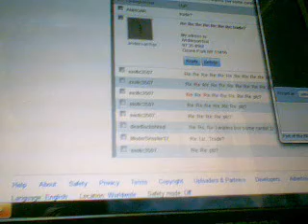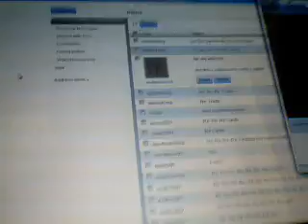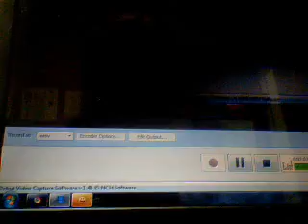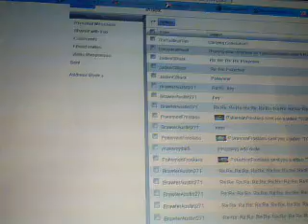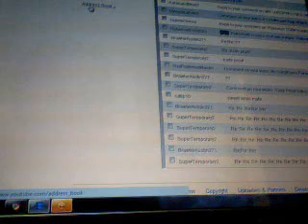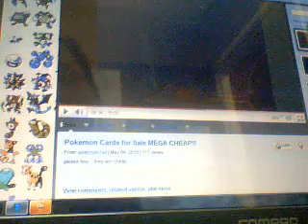SCAMMER ALERT - Anderson1st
In his "cards for sale" video, I'll bet you dollars to donuts that Swalot at 7:27 is the one I sent him.

It's unfortunate that people cannot be honest.